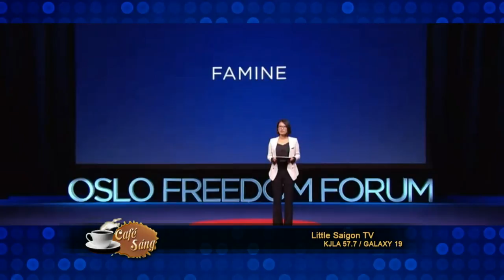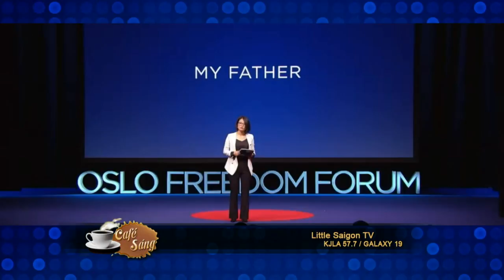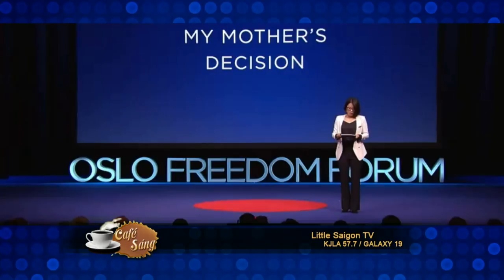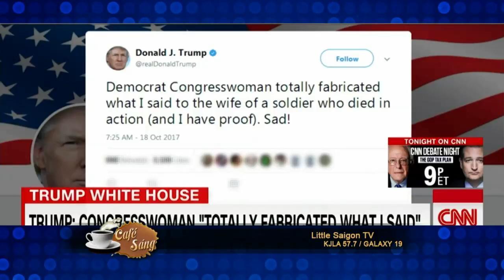cafe sang 2017 10 19 part 2 4